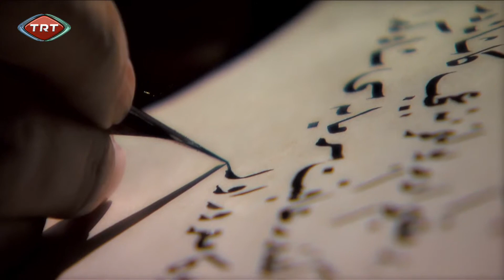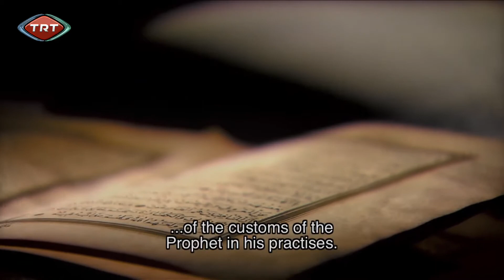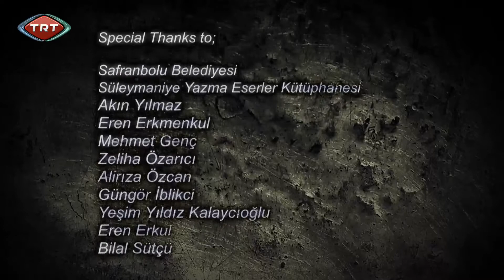Sır - Ahmed Rifâî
SIR (THE SECRET) - AHMED RİFÂÎ